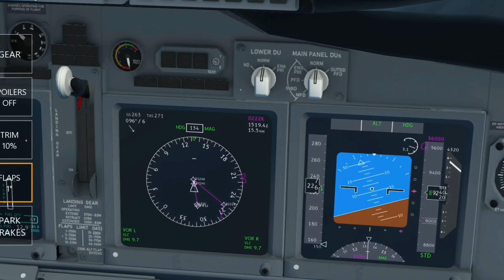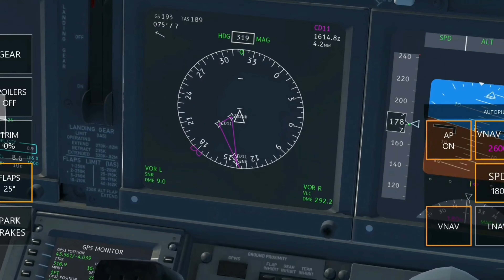Infinite Flight : Flight Lapse 737-8AS — Valencia to Santander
This was a test flight to see if the recorder would fail.
Well it didn't so I might go ahead and share this flight :)

Impatiently waiting for the locked free cam to come :s